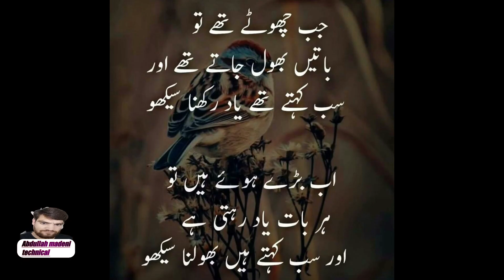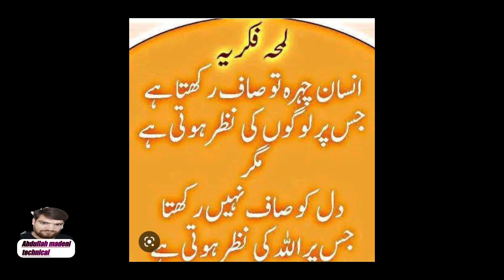Hakeem Loqman | Madey ki grmi door krny ka triqa